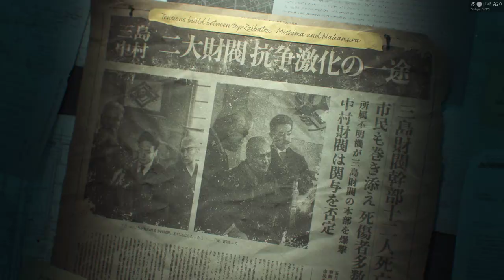Tekken 8 Story Mode Gameplay | Ultra Graphics on PC | Cinematic Experience | Tekken 8 Pakistan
Dive into the immersive world of Tekken 8 with this story mode gameplay captured on PC with ultra graphics settings! Experience the cinematic visuals, intense battles, and deep storyline that Tekken 8 has to offer.

This video showcases the ultimate graphics performance, making every fight feel like a movie.

Don’t miss out on this visually stunning and action-packed journey.